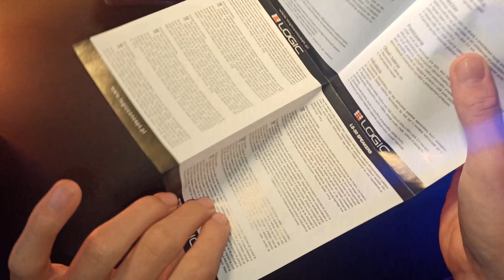Logic LS-20 unboxing and sound test